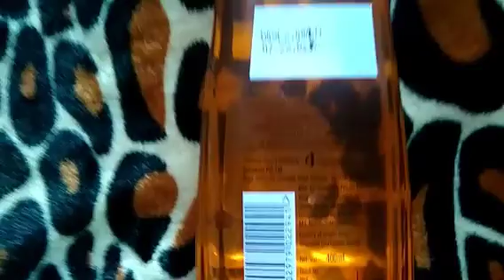Nyle Shampoo For Demage Hairs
Rashmi Common Topics

Hi guys aaj me aap sabke shaath Nyle shampoo Ka short video share Ker rahi hoon kafi time se use Ker rahi ho ye best hair agar apke hairs dull hai ya Demage hai to ek Baar jarur try Karen kafi Purana shampoo hai

Apko jada jankari chahiye to comment Karen full review karungi..

My channel Guys